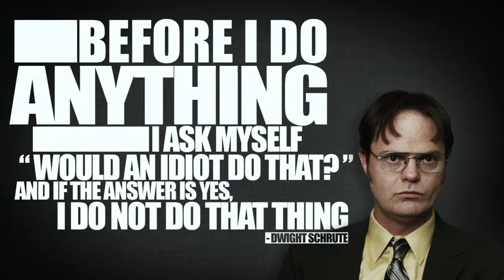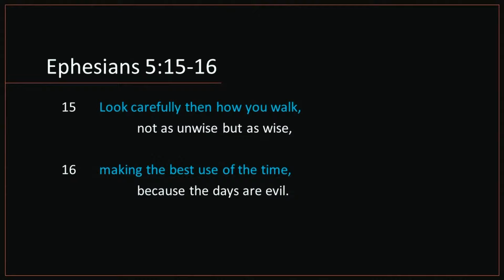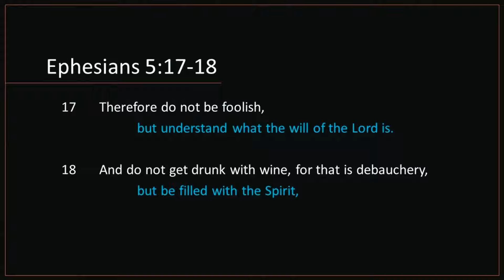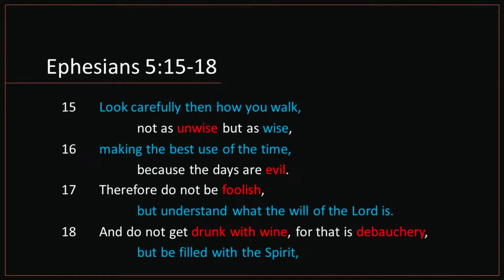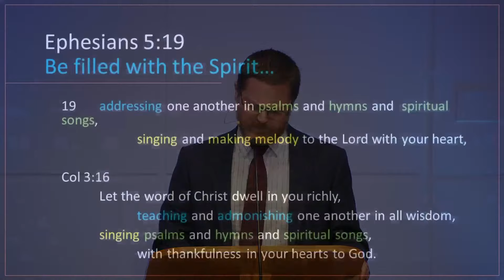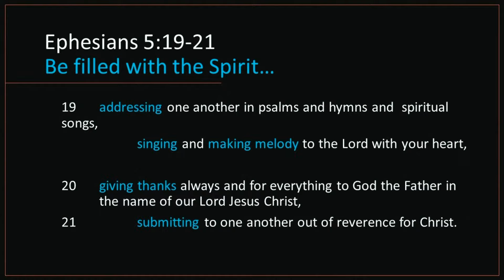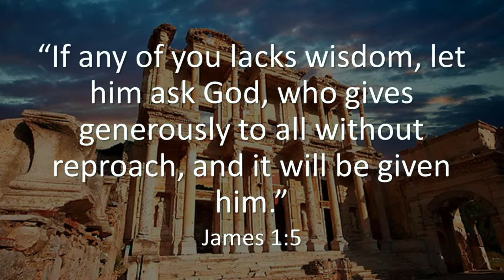JJ Routley: Walk as Wise (Ephesians 5:15)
Dr. JJ Routley continues in our focus on “Walk” this semester.